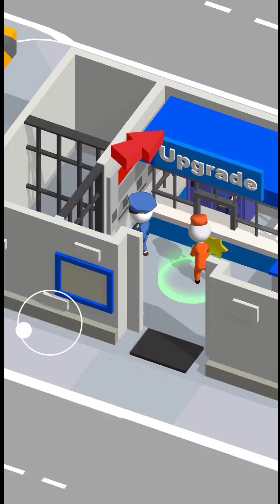Polície Station - Gameplay Walkthroungh part 1 - android/IOS Gameplay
Polície Station - Gameplay Walktroungh part 1 - android/IOS Gameplay

Seja o rei da lei e da ordem!

Do you think you can become the coolest cop ever? Let's find out!

Patrol the city, searching for dangerous criminals.

Use your scanner to check citizens, issue fines to lawbreakers and don't let the criminals get away!

Keep up to date with your upgrades, helping you to become the bravest policeman ever!

Suppress crime, enforce laws and show the baddies who's the boss!

Baixe o jogo grátis 📥